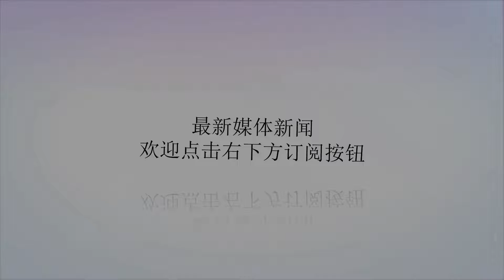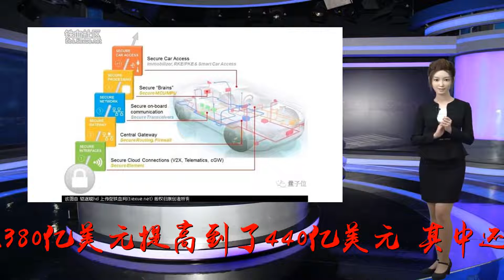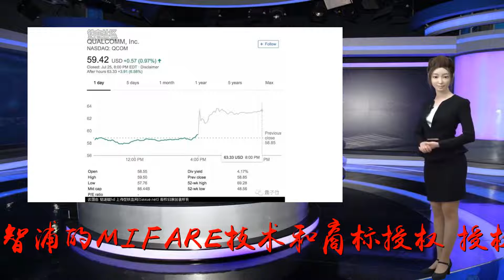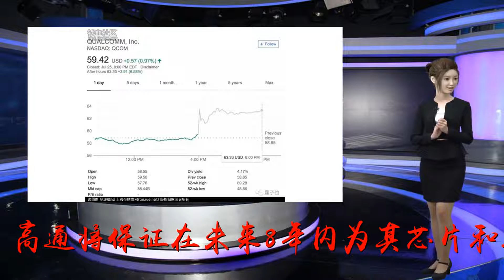午时已到，中国没同意！美国高通的史上最大芯片并购案黄了，赔款20亿美元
Many thanks.午时已到。全球史上最大芯片并购案，正式落幕。美国东部时间7月25日23:59，中国北京时间7月26日11:59。最后的截止时间到来，全世界都在等中国的官方消息，然而一遍遍刷新，最后依旧什么也没有。黄了。高通收购恩智浦，这桩历时19个月、总额440亿美元、2大芯片巨头参与、经过9个国家监管审核的全球半导体并购大案，彻底凉了。据第一财经报道，一位高通公司的相关负责人表示：“（交易）结束了。”可能吃瓜的你不太明白，一家美国公司对一家荷兰公司的收购，最后黄在了中国？事情需要从19个月前讲起。豪门嫁娶首先介绍下两位当事主角。美国高通公司(Qualcomm)，1985年创办，芯片销量超过75亿颗，中国手机厂商的好朋友，是全球最成功的半导体企业之一，同时在移动通信领域近乎垄断性地位，在智能手机时代简直“躺着赚钱”，而且面向AI和物联网趋势，也怀抱壮志雄心，巅峰市值已达1000亿美元。荷兰恩智浦公司，前身为飞利浦半导体，2005年正式从飞利浦集团分拆，全球前十的半导体大厂，在汽车、家居等场景应用中都地位不凡，身价一度超过400亿美元。所以两位主角寻求在一起，原因并不难猜。你风华正茂势头汹涌，我有名门又有本钱，只要在一起，绝不会止于1+1。但爱情不是你想买，想买就能买。高通和恩智浦要在一起，得寻求9位证婚人同意。没错，因为寡头并购，关乎市场竞争，这二位的并购要征得主要市场国家的监管部门同意，而且是全部都要sayyes。这9国主要有美国、欧盟、中国、韩国、日本和俄罗斯。9国证婚于是，从2016年10月高通正式抛出想法开始，征得各国监管同意也便已经开始，这是一场靠诚心诚意打动恩智浦股东和各国监管的努力。对此，高通展现出了强烈的结婚欲。高通先是提高了收购价格，把聘礼从380亿美元提高到了440亿美元，其中还未计算将会一并埋单的100多亿美元恩智浦债务。而一旦收购案完成，这肯定也是载入历史性的第一大半导体并购案。无论是礼金还是历史意义，高通都展现得清清楚楚。其后，高通还通过了对垄断最挑剔的欧盟的反垄断调查。高通承诺，在未来8年内继续对外提供恩智浦的MIFARE技术和商标授权，授权条款至少不会比目前的差。MIFARE是一种被用于票务或收费平台的技术。高通将保证在未来8年内为其芯片和其他公司相应产品提供同等水平的互用性。此外，高通不会收购恩智浦的NFC标准必要专利以及部分NFC非标准必要专利。这些专利将会转移给第三方，后者要保证在未来三年内向高通提供免专利费的全球专利授权。最后，对于高通获得的恩智浦非标准必要专利，高通不会借此对其他公司发起专利诉讼，将会以免专利费的形式提供授权。或许你也时常能够目见耳闻，欧盟向来喜欢对科技巨头以垄断之名，进行天价罚款。然而这一次，欧盟都被感动了。针对高通做出的上述的承诺，欧盟委员会在声明中称：“我们最后得出了结论，在高通作出相应的承诺之后，这笔交易不再存在竞争方面的担忧。不过该决定是有条件的，高通必须要遵守全部承诺。”一句话：记住你的承诺，未来好好照顾恩智浦。通过！另外，欧盟之前，高通还先后搞定了美国、日本和俄罗斯等，甚至护犊子三星心切的韩国，也通过了。于是最后也最关键的一票，握在了中国手中。中国说yes，整件事情就yes；中国说No，整件事情就No。一票否决。博通抢婚这期间，高通甚至还阻击了一起抢婚策划。不过不是别人抢购恩智浦，而是有人想直接让高通入赘。这户半导体巨头背景相对复杂，中文叫博通，英文名Broadcom，身是美国身，但由于2016年被新加坡安华高(Avago)收购，所以心更多被算为新加坡心，或者可以说就是新加坡公司吧。博通家底虽然没有高通强，但也位列全球半导体前十。在2017年11月，高通正在各国游说表诚心之际，博通忽然宣布要作价1300亿美元收购高通。跟抢婚戏码一样，博通和高通经历了多轮出价、董事会人选争夺，看得全世界目瞪狗呆。为了符合特朗普的“民族主义”作风，新加坡公司博通甚至表示可以马上将总部搬到美国。然而特朗普还是拒绝了，理由是：博通并购高通可能妨碍美国国家安全。”总之到今年3月12日，高通总算甩掉了门外痴汉博通，又可以把主要精力放在恩智浦上了。万万没想到，这时候中美关系随贸易纠纷，风云大变。为什么中国能说“不”？我们之前讲过，只要中国同意，高通就能正式迎娶恩智浦。而实际一路也算得上顺利。按照原计划，高通和恩智浦可以在2018年4月25日正式领证。但后来又是高通祖国美利坚和特朗普，跟中国搞起了贸易纠纷，而且就在这个时候，中国通信行业的“国字头”公司中兴还被美国封杀了，芯片啥的统统不给供应、不给用，中兴直接处于“歇菜”状态。其实事情也不是一步就发展成这样，中国这边在中兴遭禁之前，也暗暗透露过：我们这边也有底牌。不难猜，这底牌就是：高通和恩智浦并购案。于是自然而然，在中兴事件解决前，高通恩智浦结婚证是领不到了。所以领证之日，先被推到了5月25日，其后又被推到了7月20日，最终被定到了北京时间7月26日。而且高通那边明确表示：将不会再继续推迟收购时间了。7月26日11:59之前北京通过，我们就把婚结了，北京不通过，那就不再耗费精力和时间了。当然，7月12日的时候，还发生了一件对高通恩智浦来说特别利好的标志性事件：中兴事件解决了。按理说，中国多半也就换个人情，盖章通过。但中国一直没松口。高通+恩智浦，就这样黄了。你可能会有疑问，为啥一家美国公司并购一家荷兰公司，决定权会落在中国手里？程序流方面的缘由之前介绍了，下面说说中国可以说“不”的核心原因。根据中国国务院关于经营者集中申报标准的规定：第三条，经营者集中达到下列标准之一的，经营者应当事先向国务院商务主管部门申报，未申报的不得实施集中：（一）参与集中的所有经营者上一会计年度在全球范围内的营业额合计超过100亿元人民币，并且其中至少两个经营者上一会计年度在中国境内的营业额均超过4亿元人民币；（二）参与集中的所有经营者上一会计年度在中国境内的营业额合计超过20亿元人民币，并且其中至少两个经营者上一会计年度在中国境内的营业额均超过4亿元人民币。很明显，这两条高通和恩智浦都中。特别是高通，2017年财年的223亿美元营收中，65%——2/3来自中国市场。高通当然可以绕过中国，跟恩智浦“私奔”，但相应代价也显而易见：失去中国这个贡献2/3营收的市场。留给高通任性的本钱，几乎没有。后果现在结果已出，中国没同意，一桩持久并购案也就宣告结束。高通的算盘也完全落空。如果这笔收购成功，那么意味着高通将跻身全球前三大半导体厂商，仅次于三星和英特尔。另外，这是明显的强强结合。高通虽然在SoC领域有很好的表现，调制解调器产品也有很好的市场份额，但主要集中在移动通信领域。而恩智浦虽然估值比高通低一些，但涉及的领域非常广泛，包括车电子、微控制器、传感器、射频、电源等多个领域。毫无疑问，恩智浦所拥有的，正是高通希望在IoT和智能家居、智能汽车等领域做未来押注的。高通之前就已经推出过汽车ADAS、娱乐以及通讯芯片，一旦收购恩智浦完成，那么将会整合汽车领域的芯片产品，拥有产业不容置喙的话语权。这本质就是一次面向未来的结合啊。但天不遂人愿，高通只能另谋出路了。不过值得一提的是，高通也算体面人，如收购之初说的那样，高通支付给恩智浦20亿美元的费用，作为收购不成功的补偿。今天凌晨（美股周三盘后），高通发布了2018财年第三财季财报，营收56亿美元，同比增长4%，净利润12亿美元，同比增长41%。发财报的时候，又重新提起了这件事：如果今天过完还没有搞定，就不买了。当然，不买就要向恩智浦支付20亿美元的分手费。为了安抚自家股东，高通宣布如果交易取消，就把手中的400亿美元现金储备，拿出300亿美元来回购股票，以此来提振股价。也就是自己给自己的股票当接盘侠。要知道，高通整体市值才800多亿美元。高通股价盘后上涨6.58%。?恩智浦那边就惨点了，昨天跌了2%，盘后又跌了4%。嗯，完整瓜就酱~关注前沿科技量子位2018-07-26